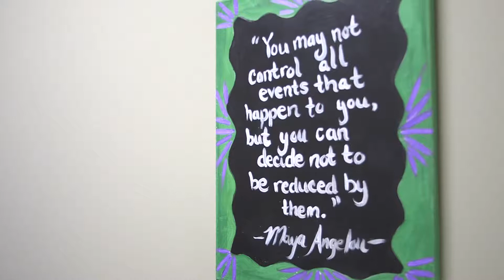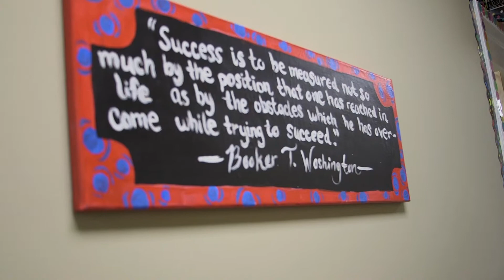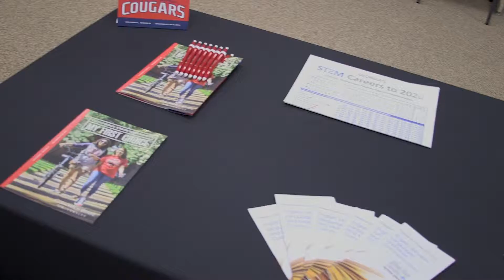Muscogee ETC Ribbon-cutting (May 29,2019)